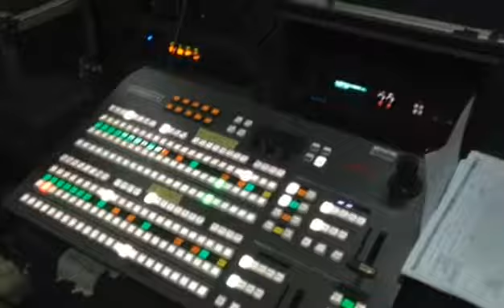Di Balik Layar Grand Final SUCI 8 (Production Team-Behind the Scene)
Behind the scene : Dibalik layar produksi program tv, Stand Up Comedy Indonesia season 8 (SUCI8), all kru, komika dan para juri.

Edited by Nouval